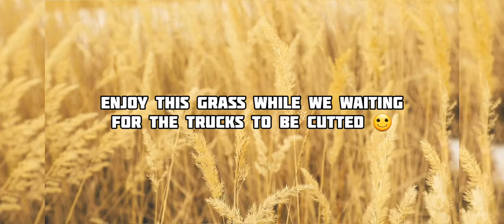REMOVE BUS BODY PANEL WITH WOOD CUTTER | OFF THE ROAD HD OPEN WORLD DRIVING GAME